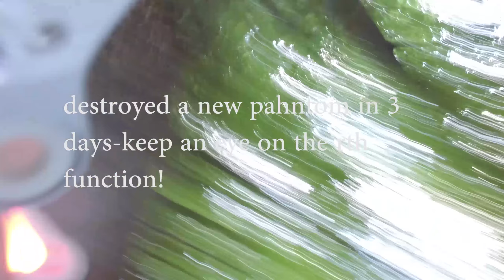Crashing a brand new Phantom drone in the forest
I have crashed my DJI Phantom 3 Drone on the 2nd flight due to the return to home function!

This function is supposed to bring the aircraft home safely if the battery is low.

It will ascend to a certain altitude and then fly back to the home point.
Sounds good ha?
Not in a forest.

The Drone was completely destroyed:(